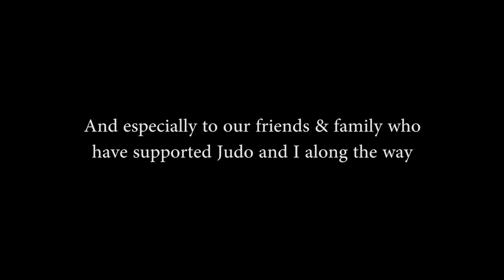JUDO de Loucyn - First Competition Ring 3 - 374.00 pts.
JUDO de Loucyn - First Competition Ring 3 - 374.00 points
Thank you to Chien Club Canin Pradetan for hosting such a great competition and for welcoming me with open arms! And to Judge Jean-pierre Poirire, and HA Kevin Henon & Henri Lafosse for their super work. Getting to compete in France against some of the top teams in the world was a complete honor.

Stephanie O'Brien, thank you first of all for believing in this breeding, but most of all for letting my family and team move in with you during the recent fires in Malibu. This trip quickly turned into my worst nightmare as the fires in Cali started up and were heading towards our home just after I arrived in France. After the mandatory evacuation we had no clue what was going to happen. Steph didn't hesitate to let everyone and everything move into her place. THANK YOU SO MUCH!!!

To my team in Malibu Andrew Capili and Samantha Yzaguirre for constantly holding it down. This would have been impossible without you guys. Andrew and I have been working Judo 5x a week for months and he has never hesitated to do whatever is needed for the cause, including constantly sacrificing his body. I appreciate you more than you know brother. Judo is in the best shape of his life and that's all thanks to you.

To my best friend, my baby mama, my love Miriam Baptista. Nothing is possible without you and Marcelo. I was going to fly home as soon as I got to France in order to be with my people during the fires and Miriam was completely against it. Thank you for always being there and pushing me! And, you're fucking crazy ❤️

To my friend Oscar Mora, thank you for helping me work Judo as a pup and a youngster. Judo's foundation has held up beautifully. Mi tio Tony Moucheghian thank you for convincing me to not sell Judo when he was a year old 😶. The seminar we put on in California 4 years ago came at a perfect time for Judo's and my education. You are a legend, thank you for you constant support and advice.

Xav Derenne and Remi Bourgade thank you for providing new fields to train on and for your great work in the suit during our time in France. Very important to us and very much appreciated.
And lastly, to my friend and Ring Sport coach, Fabrice Pouzens (Iza Wak). Words can't describe how appreciative I am of you. I honestly don't think I would have tried to compete Judo, or any dog, again if it wasn't for your motivation and influence. Having your help and guidance in getting Judo ready for competition has been one of the highlights of my time training dogs. You've pushed me to keep my mind working and have helped me reconnect with the reason I started training dogs in the first place. Thank you sir, you are truly one of a kind.

Competing a dog in France has been on my to do list since I first experienced this sport many years ago. I promised Judo if we ever got him healthy enough to compete again we would do it in France together. And with the help of many people we were able to make it happen!! This experience has been a dream come true!! THANK YOU ALL!